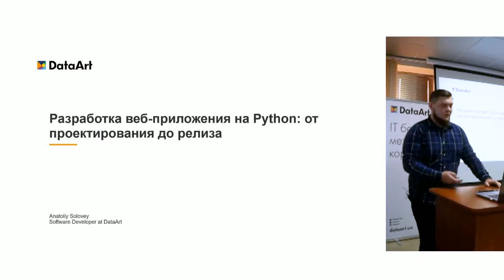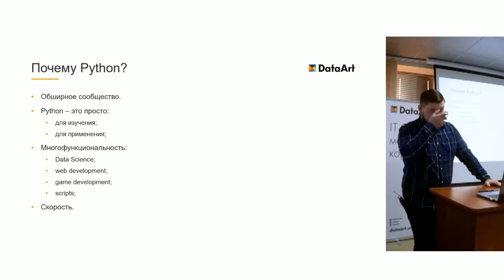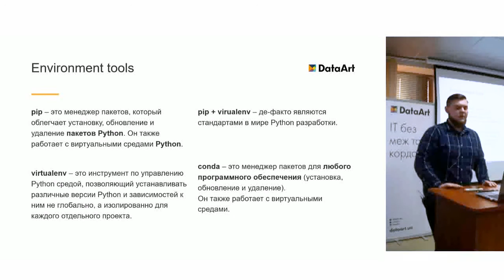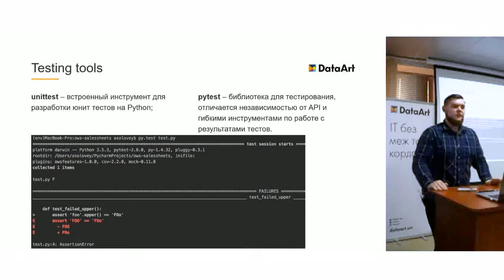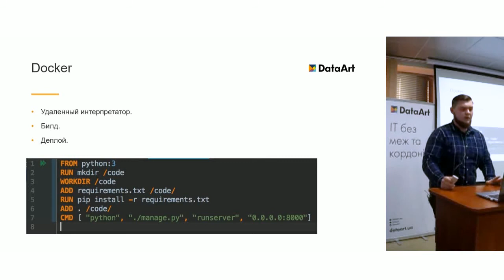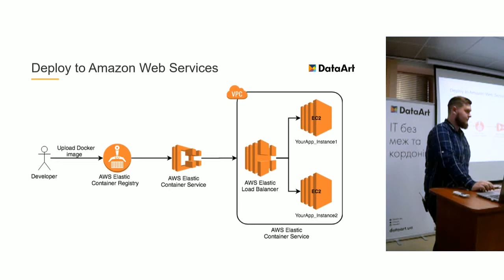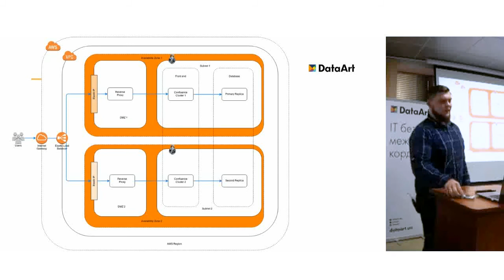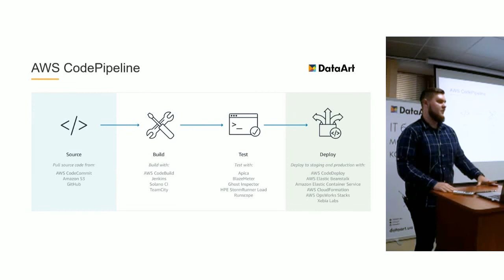«Разработка веб-приложения на Python: от проекта до релиза». Анатолий Соловей, DataArt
Язык доклада: русский. Тема лекции - «Разработка веб-приложения на Python: от проекта до релиза». ДОКЛАДЧИК: Анатолий Соловей, Python Developer в DataArt. Более 4-х лет опыта работы в IT. За последние полтора года занимался разработкой обычных монолитных веб-приложений на Django, serverless-приложений в AWS-инфраструктуре, сервисов анализа данных с применением R-Language и Kibana.

Python — это швейцарский нож веб-разработки. Обсуждаем универсальные инструменты для решения любой задачи на Python, говорим о тестировании, непрерывной интеграции и деплое, разбираем платформы для размещения инфраструктуры приложения (AWS и Google App Engine) и их роль в жизни Python-разработчика.

Быстрый поиск:
0:00 Вступление
1:24 Почему Python?
7:08 Жизненный цикл ПО
8:29 Этапы разработки
10:57 Базовые инструменты разработки
13:19 Инструменты контроля качества кода
15:56 Инструменты для тестирования
22:24 Интеграция, деплой, деливери
37:46 Подробнее об AWS
38:51 CI и CD
42:43 AWS Code pipeline